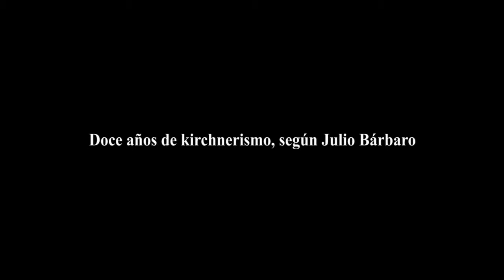Doce años de kirchnerismo según Julio Barbaro